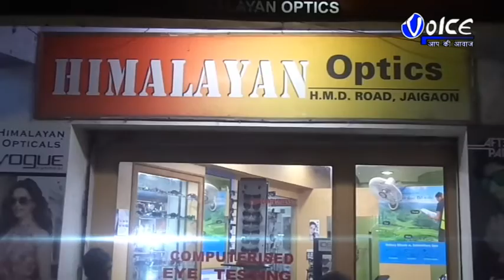সরকারি জমিতে গড়ে উঠা বেআইনি নির্মাণ ভাঙতে পথে নামলেন পর্যটন মন্ত্রী গৌতম দেব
সরকারি জমিতে গড়ে উঠা বেআইনি নির্মাণ ভাঙতে পথে নামলেন পর্যটন মন্ত্রী গৌতম দেব,এদিন সকালে সেবক রোডের চেকপোস্ট থেকে শালুগাড়া যাওয়ার রাস্তার দু'ধারে বিভিন্ন জায়গায় দখল হয়ে থাকা সরকারি জমি দখলমুক্ত করা হয়